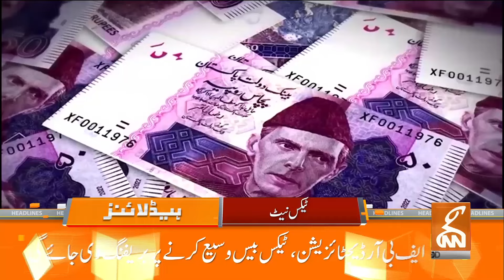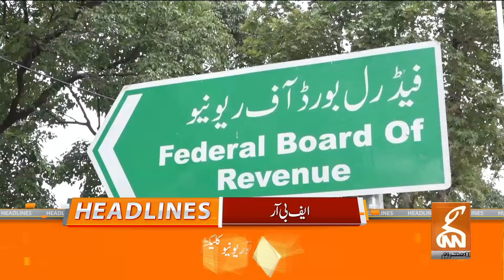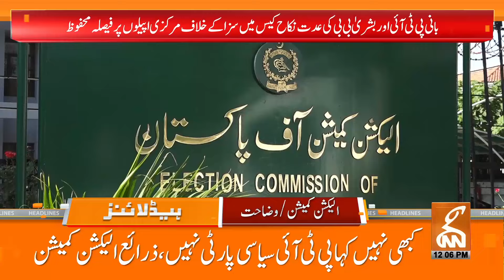Imran Khan Victory | PTI big Demand | News Headlines | 12 PM | 13 July 2024 | GNN